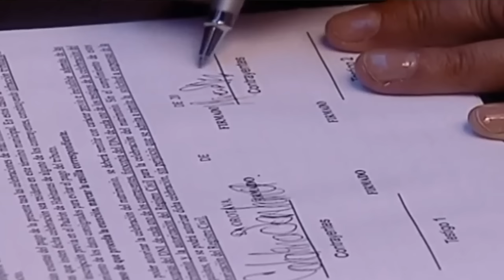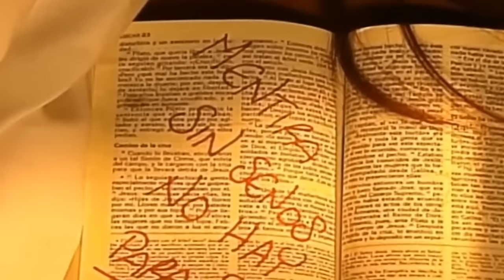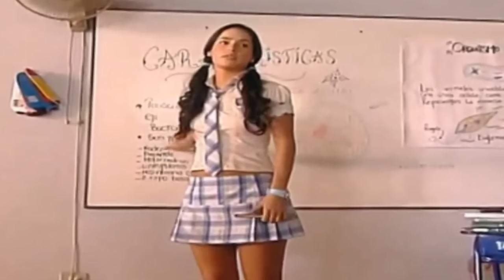Sin senos no hay paraiso resumido en un video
Sin Senos no hay paraiso , la historia de CATALINA SANTANA

🌈 Encuéntrame en:

💛 TIKTOK  tefagonzalezc